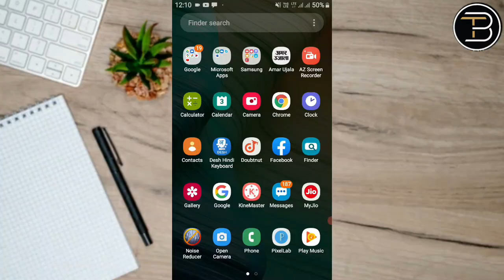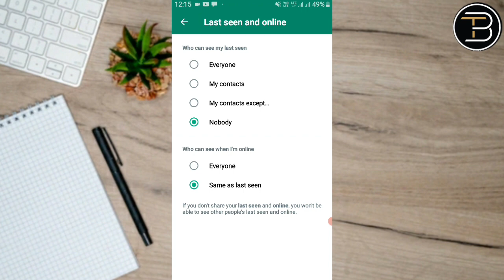whatsapp पर पुरे दिन बात करो online नहीं दिखोगे | online hote hue bhi offline kaise dikhe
Your Quries:-
how to hide online on whatsapp while chatting
how to hide online on whatsapp in hindi
how can hide online on WhatsApp
whatsapp par offline kaise dikhe
whatsapp ko offline me kaise badle
whatsapp ko offline kaise kare
offline whatsapp kaise dikhe